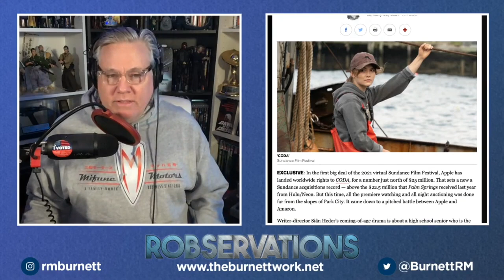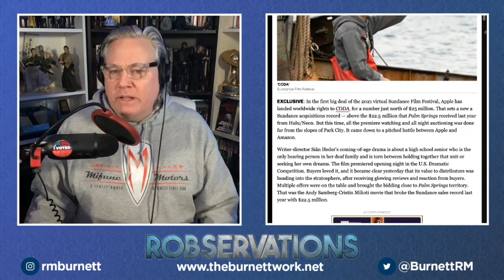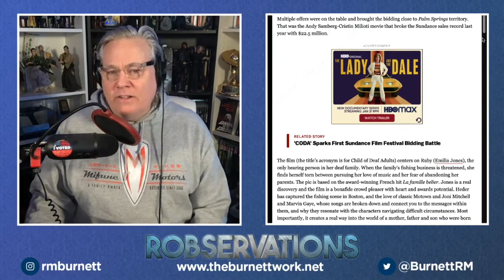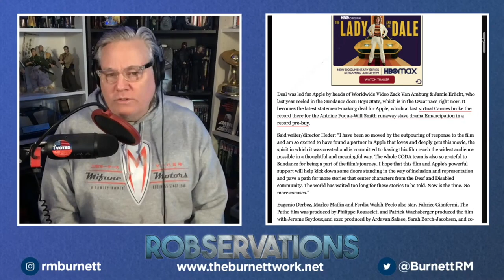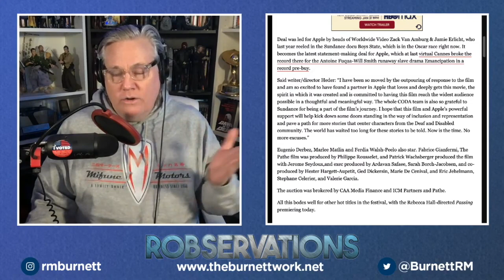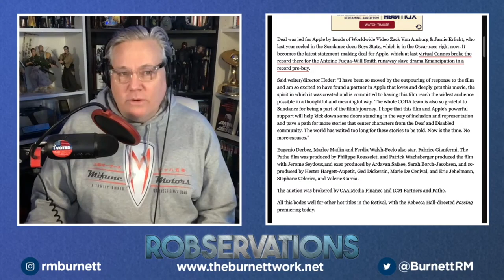What's the big deal about SUNDANCE? - a ROBSERVATIONS "Short Take" (#022)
The Sundance Film Festival announces a $25MM deal by Apple for an independent film this past week - and the world of Hollywood blockbusters barely notices. But as ROBSERVATIONS host Robert Meyer Burnett explains, both film festivals and independent film makers are vital to the long-term health of the entertainment business.

You can find out more in this excerpt from ROBSERVATIONS Episode #609 which streamed on January 30, 2021.

You can also become a part of the Post-Geek Singularity by joining our YouTube community (you'll also get access to exclusive perks)

Have a question or want to say "thanks" for the content? Send Rob a tip and your message will be read live on the show.